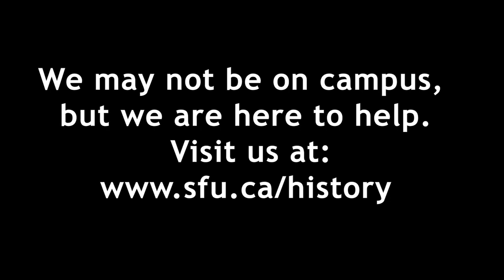Welcome to Fall 2020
Dear SFU History Students, Welcome to Fall 2020.

While we are still in the midst of a global pandemic and teaching using emergency remote methods, the staff and faculty of the Department of History are here to help you succeed.

We wish you the best start possible for this coming academic year.

Stock Photos by: freepik.com & SFU Communications
"Know Their Names" photo by Jennifer Spear
Video Editing: Jonathan Gudlaugson